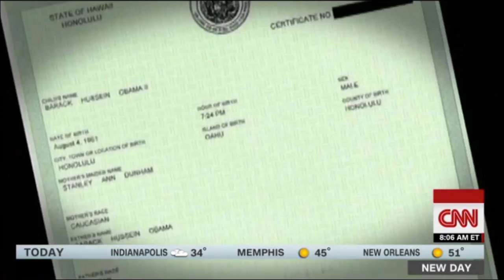Trump: America's Drunken Mistake - BEST TRUMP MOMENTS OF ALL TIME IN 14 MIN!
Let's take a walk down nightmare lane! These are the BEST Trump gaffes OF ALL TIME, and when you're done watching, remember to VOTE!!

SHARE

VIDEO FROM:
* Rolling Stone
* CSPAN
* Liberty University
* WH.GOV

ABOUT LEO ASHE:

Leo is a comedian, writer, political pundit, gadfly, master debater, thought leader, pretentious a**hole, and former evangelical Jew for Jesus. He's also a screenwriter who performs stand-up, participates in debates, and is both a DJ and karaoke enthusiast.​​ He has worked in politics, law, business, and education; all before realizing that he was meant to be yet another cynical Jew in comedy.​

His background is in political science and philosophy. He has worked in 8+ political offices/campaigns, and was a delegate for Bernie Sanders at the 2016 DNC Convention. He was also a high school English and Debate teacher --- first in Washington, D.C. via Teach for America (TFA), and then in Beijing, China.